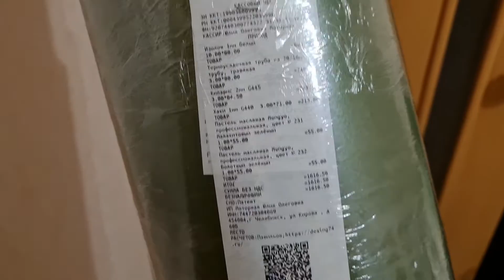Ухожу с РАБоты и начинаю работать на себя!/ВЕЧНАЯ тема похудения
Привет, дорогие! Сегодня встала на весы и не поверила глазам,сто лет так не весила.Вот это я расслабилась. В общем, смотрите видео и всё поймёте!